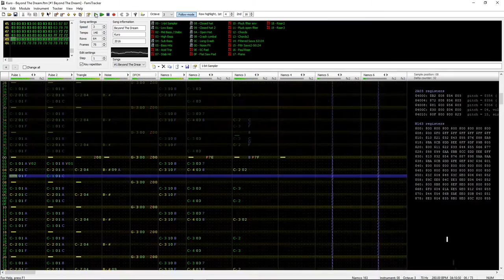Beyond The Dream (chip trance)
Something I made in Famitracker today. It's EDM/trance/house, so give it a bit to pick up. If you'd like the FTM, here it is